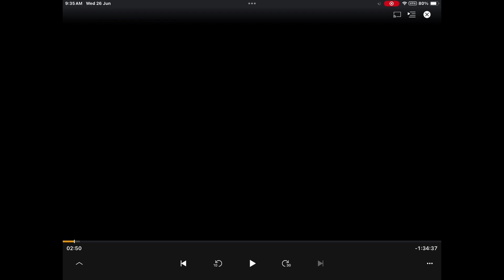We need NED KELLY TO SAVE OUR COUNTRIES 🦘🇦🇺🦘 🇮🇪☘️🇮🇪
Unthinkable things are taking place in the world atm
When your “paid protectors “ shoot rubber bullets and pepper spray at you for being protective/guarded to keep your family safe… it tells you things are so wrong and we are in big trouble!

There is a link btw Ireland and Australia, we need to support, help and stand up and aid each other… as we have the same enemy…  love and peace to all 🫶🙏🏻🕊️